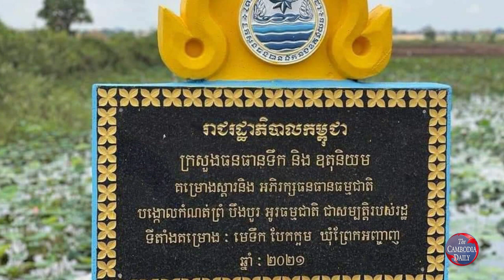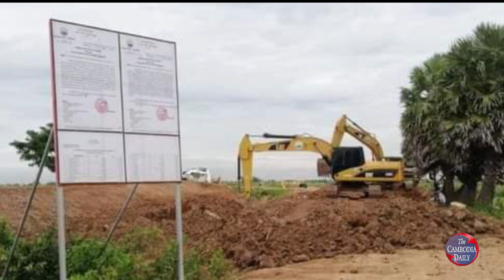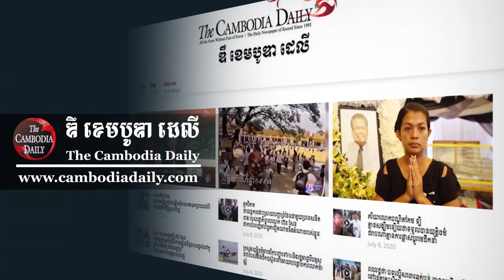ពលរដ្ឋ​ចោទ​មន្ត្រី​ក្រសួង​ធនធានទឹក ពុករលួយ​លើ​គម្រោង​ស្តា​របឹង​បែកក្អម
មន្ត្រី​ក្រសួង​ធនធានទឹក និង​ប្រជាពលរដ្ឋ​ រស់នៅ​ឃុំ​ព្រែក​អញ្ចាញ ស្រុក​មុខកំពូល ខេត្តកណ្តាល ស្ថាប័ន​ជាតិ​ដែល​ពាក់ព័ន្ធ​ស៊ើបអង្កេត​ការងារ និង​ទង្វើ​ពុករលួយ​របស់​លោក ចាន់ ស៊ីណាត អនុរដ្ឋលេខាធិការ​ក្រសួង​ធនធានទឹក និង​ឧតុនិយម ដែល​ជា​អ្នក​កាន់​កម្មវិធី​គម្រោង «​ស្តា​របឹង​បែកក្អម»។